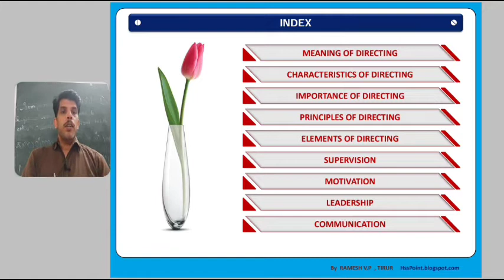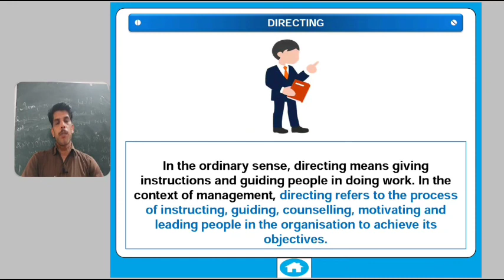Meaning of Directing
Class on XII Business Studies Chapter 7